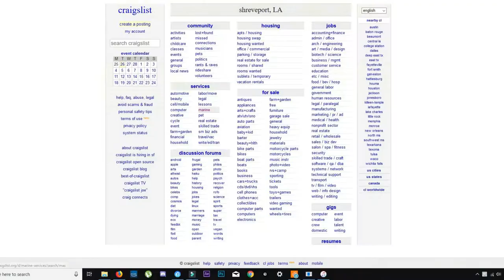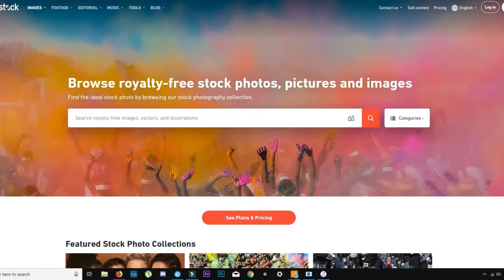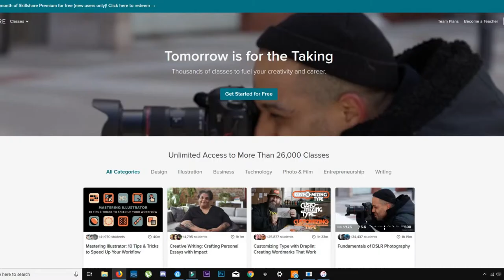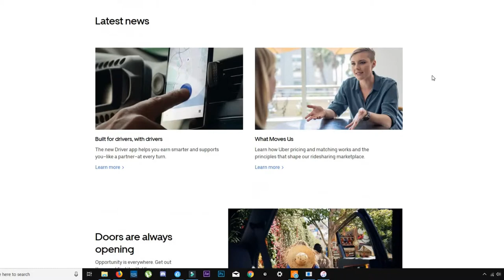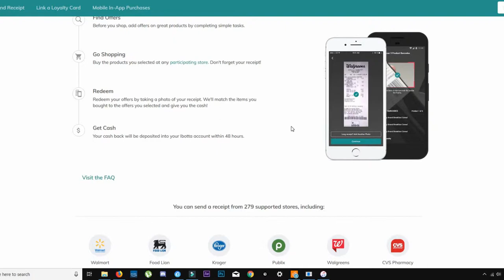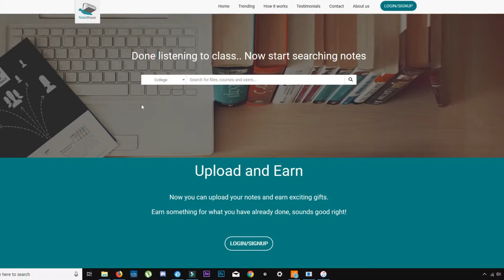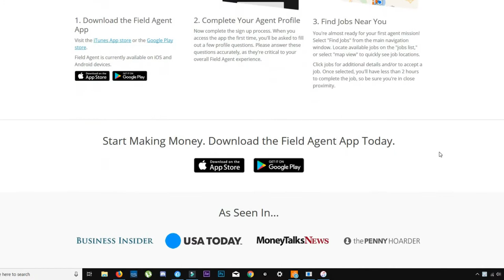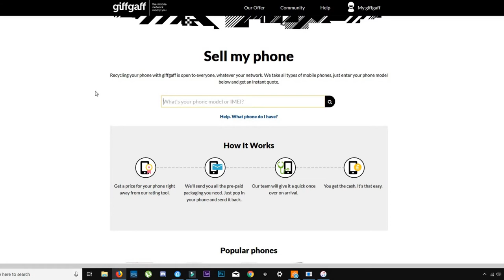Creative Ways to Make Money Online - When you are struggling for money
Here are 10 creative ways to make money online.
With all of these websites you are able to earn some cash online.